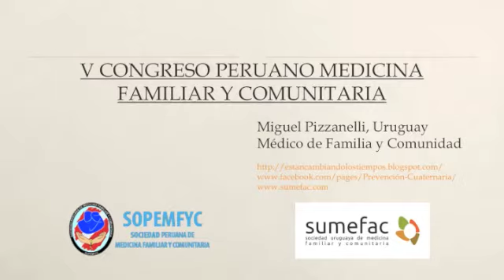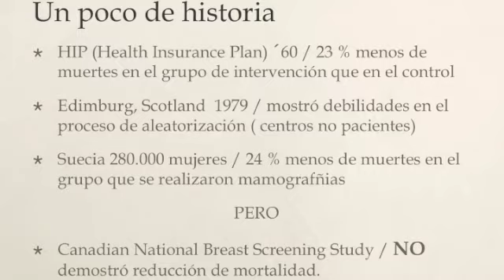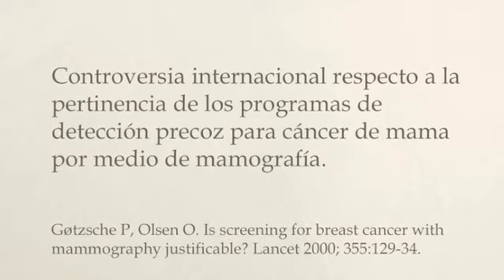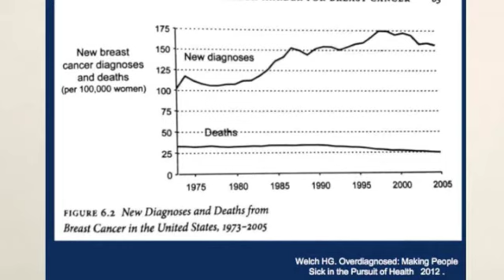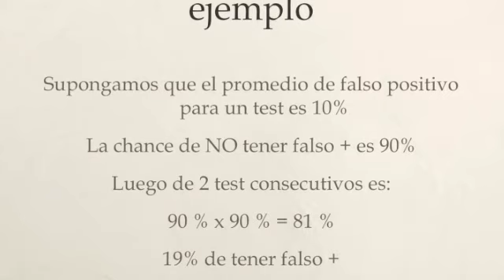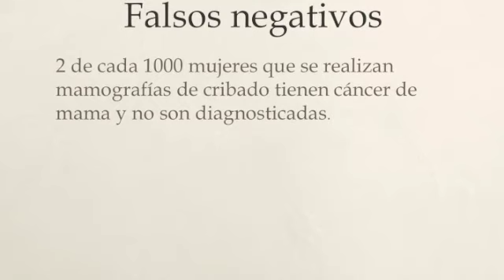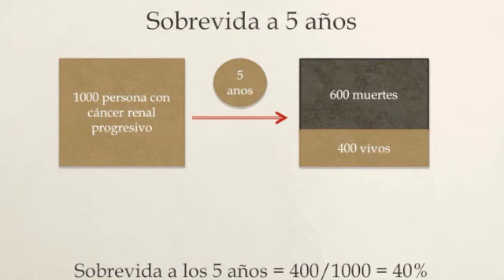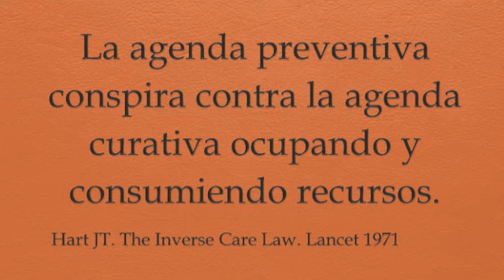Prevención Cuaternaria y Tamizaje de cancer de mama_MPizzanelli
Video de apoyo a la presentación de la exposición virtual sobre prevención cuaternaria realizada en el V Congreso Peruano de Medicina Familiar y Comunitaria de la Sociedad Peruana de Medicina Familiar y Comunitaria SOPEMFYC. Compartida con Marc Jamoulle tambien en modo virtual desde Bélgica. Cuzco, Peru,  Diciembre 2013.